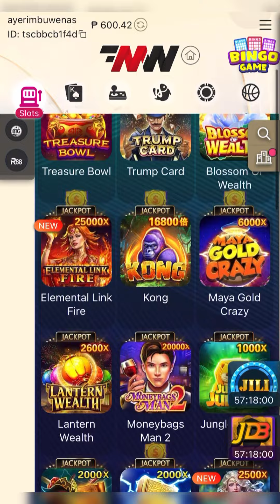Masarap din pala kumidlat tong si Mjolnir 🤑👌🏻 | JDB | MW Gaming | MW Play | Casino